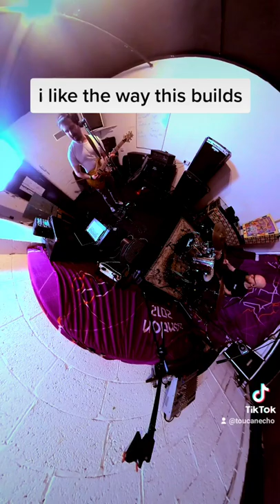We're all about free creative expression here at Toucan Echo...